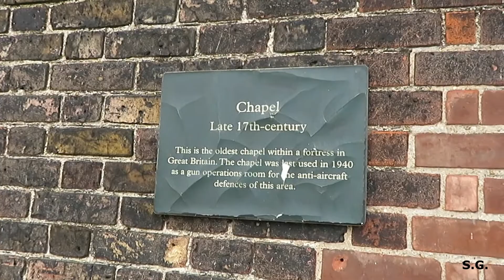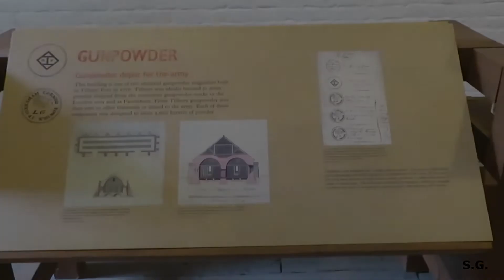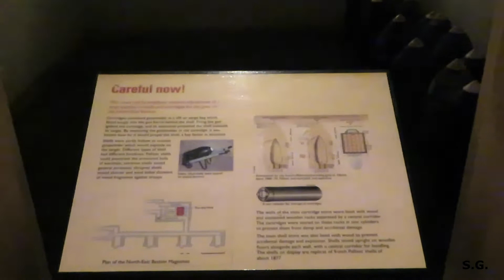- Tilbury Fort -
Destination nr 122
Address: Tilbury RM18 7NR